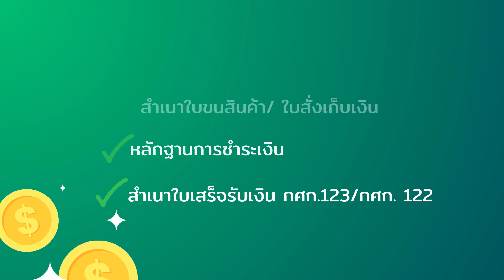ขั้นตอนการขอคืนเงินในกรณีชำระเงินค่าภาษีอากร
ขั้นตอนการขอคืนเงินในกรณีชำระเงินค่าภาษีอากร ผ่าน direct debit /bill paymentแล้วไม่ได้เลขรับชำระอากร